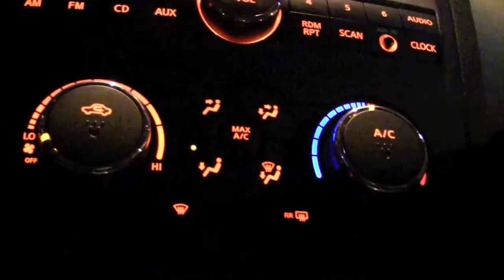BAD KITTY featuring Kenny Echizen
Kenny Echizen - Guitars
Steve Graeber - Production, synthesizers
Matt Spencer - Bass